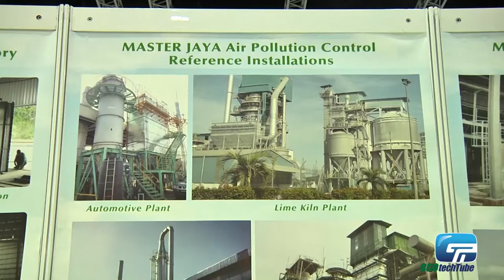ecotechTube - Master Jaya Engineering Sdn Bhd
Master Jaya Group, established since 1983, is a market leader & total solution provider in Malaysia for innovative Industrial Air Pollution Control & Industrial Air Handling Systems and Steel Fabrication, catering for the Asean Market.

The company core business activities cover Engineering, Design, Consulting, Manufacturing/Fabricating, Contracting, Installation, Testing & Commissioning, Sales & Service and Training for a complete range of Industrial Ventilation & Air Pollution Control Equipment & Systems.